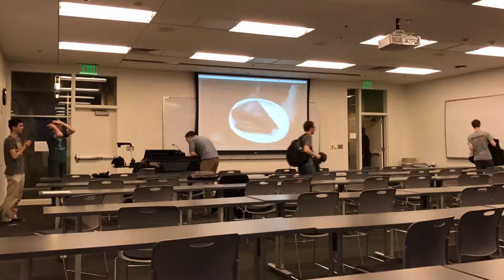Gold Mine Update #1 (Timelapse)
A time-lapse of the speed-video shoot from this week!